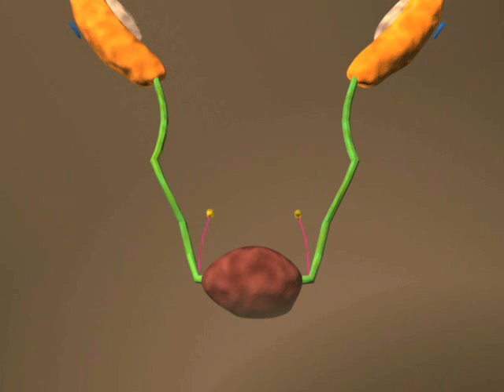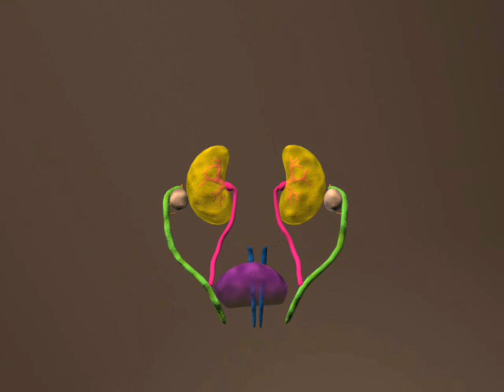Male urogenital development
Production: Maryam Razmpoosh, Alexande Oligny, Luc Oligny; Department of Pathology, CHU Sainte-Justine, Université de Montréal, QC.